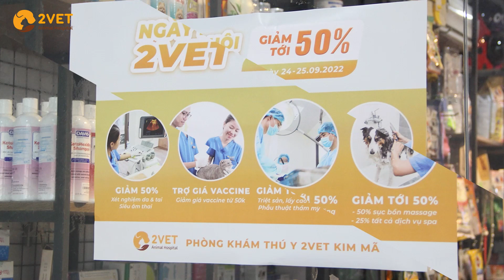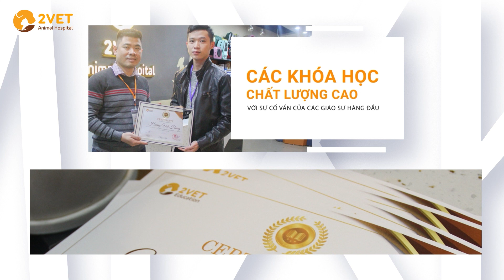[Hệ thống BVTY 2VET] Môi trường làm việc TOP đầu ngành Thú Y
Hệ thống thú y 2vet, chuyên cung cấp dịch vụ chăm sóc thú y, petshop, spa cho chó mèo, thú cưng trên khắp Việt Nam, với sự uy tín, chất lượng hàng đầu.
🏥 HỆ THỐNG BỆNH VIỆN THÚ Y 2VET
© Bản quyền thuộc về  @thuy2vet © Copyright by Bệnh Viện Thú Y 2VET ☞ Do not Reup